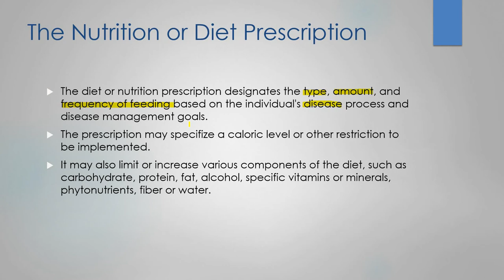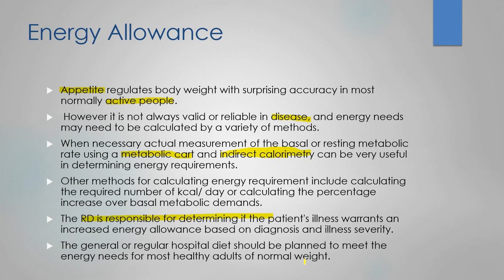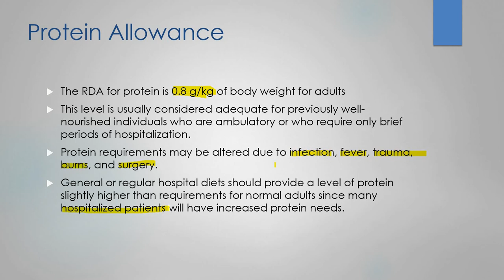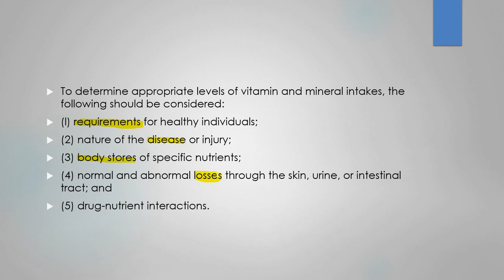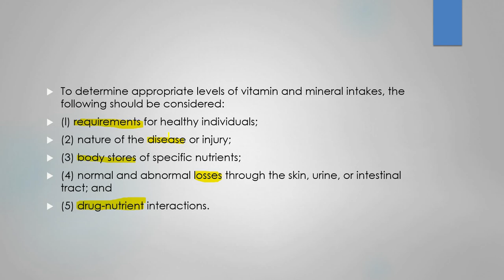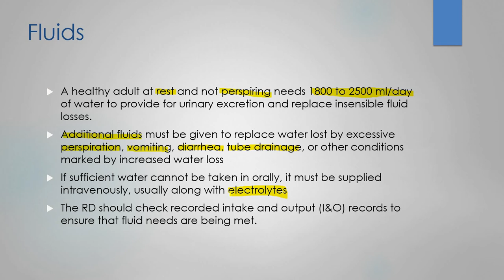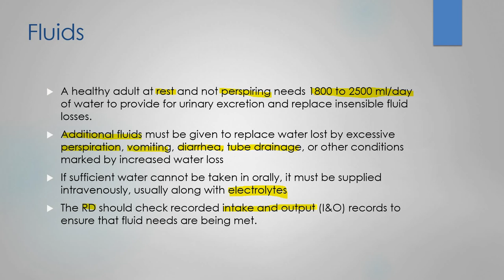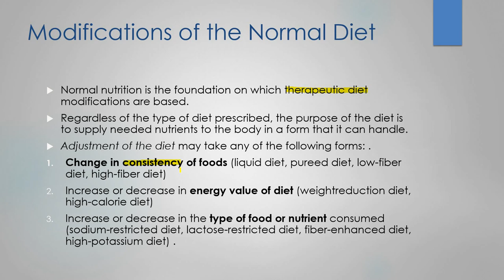Modification of diet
Lecture#19
By: Syeda Alizeh (M.S in HND)
Topic: Nutrition Intervention
Subject:  DIETETICS-I
semester 3rd